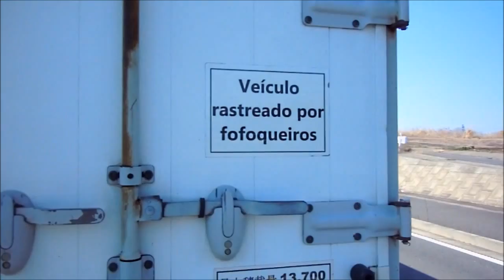Shin Tomei Expressway - 2012/03/27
"Caminhoneiros no Japão" - Um passeio pelo Japão na boleia de um caminhão, dirigido por um brasileiro apaixonado pela profissão!!!